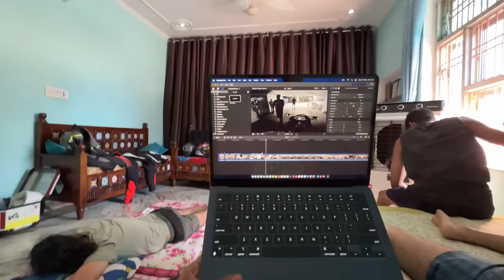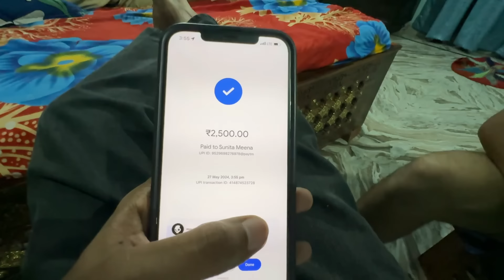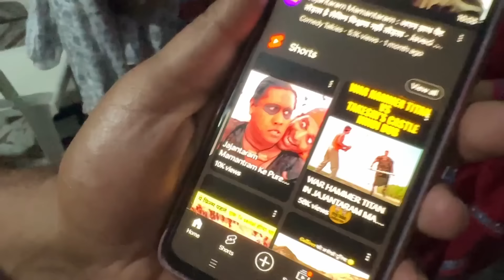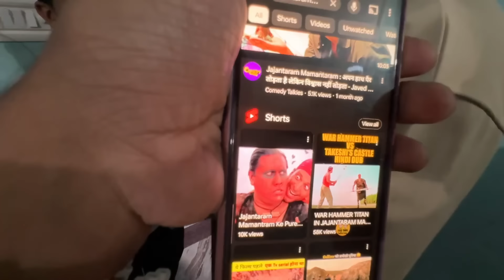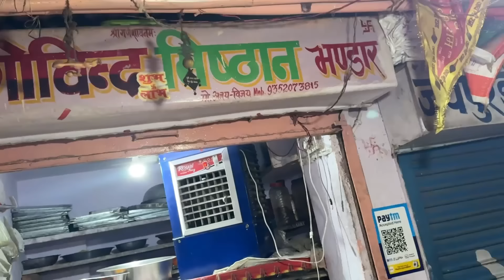Elvish Yadav bhai ko milai video call or Puri Family ka aisa Reaction 😱 ghr mai Bawaal macha diya 😰